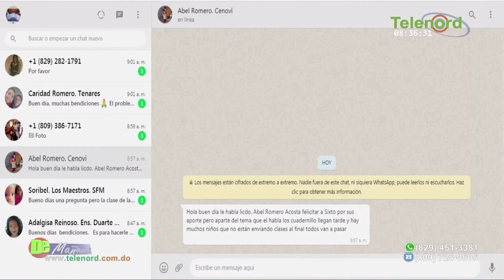"Aún no se ha completado el tiempo para la evaluación del año escolar" dice presidente ADP en SFM